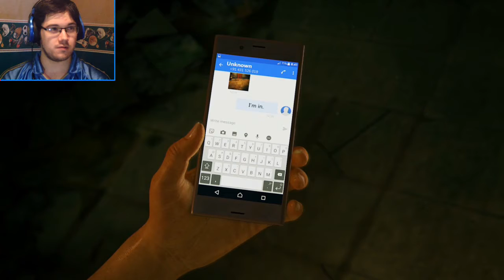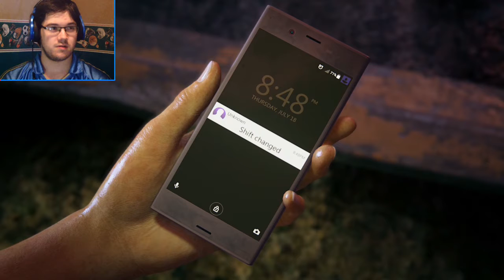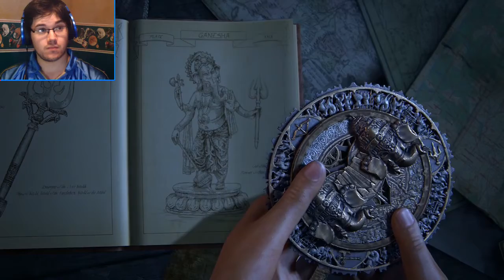I'm So Fabulous | Uncharted The Lost Legacy Part 1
Uncharted The Lost Legacy is here and we are going on an adventure together!!